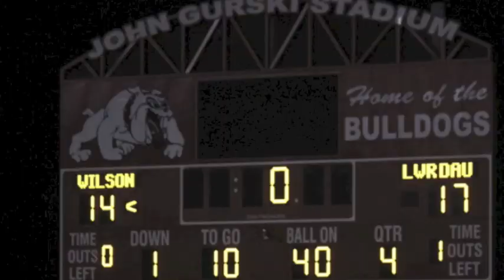Lower Dauphin 17 Wilson 14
PIAA District 3 Class AAAA semifinals matchup. With 16 seconds to go Lower Dauphin hits a field goal to win.